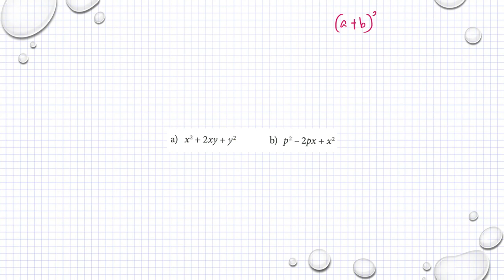Matematik M Holmström Ma2a 1109 Ma2b 1109